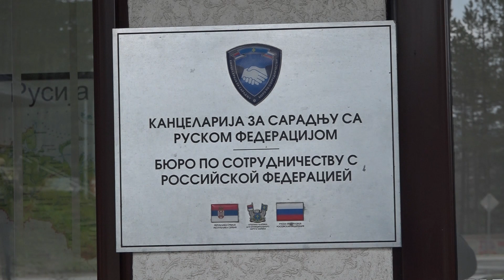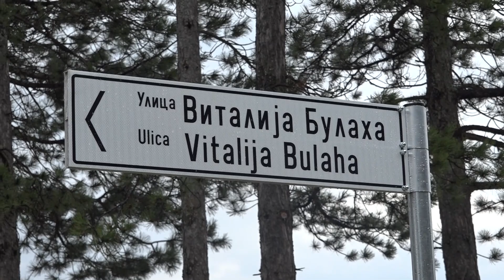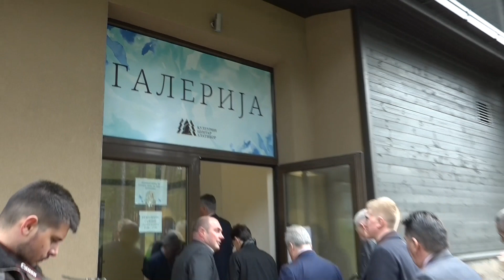Zlatibor - Otvaranje ulice kancelarija i sastanak KC